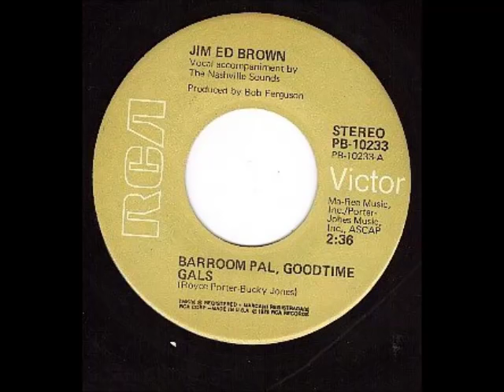Jim Ed Brown -- Barroom Pal, Goodtime Gals